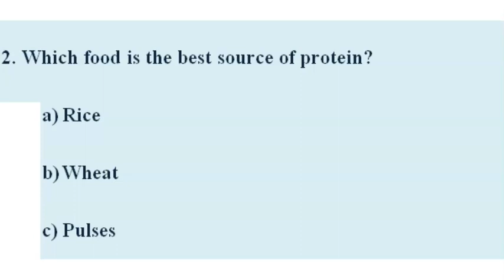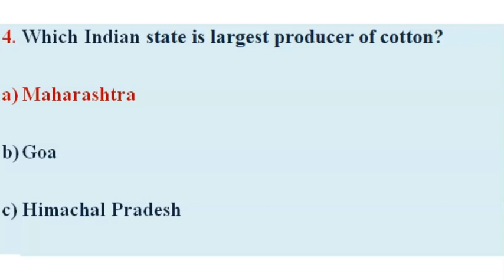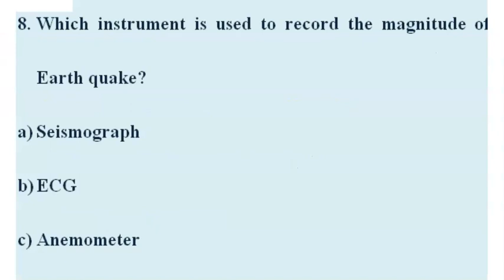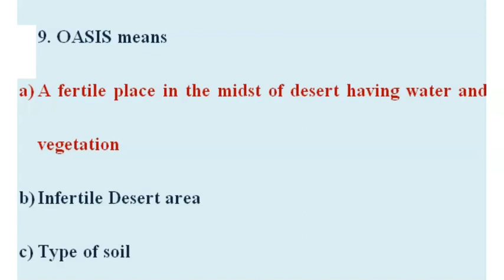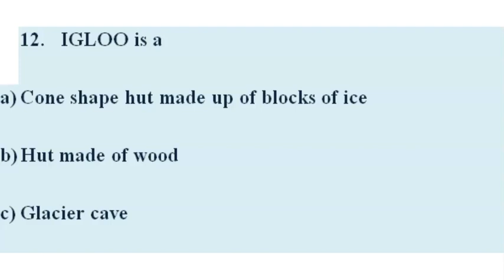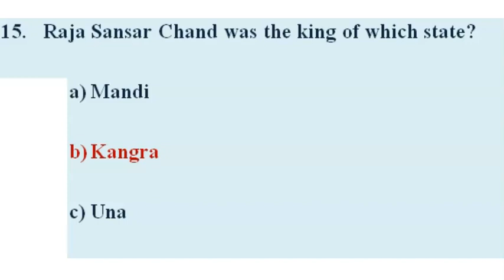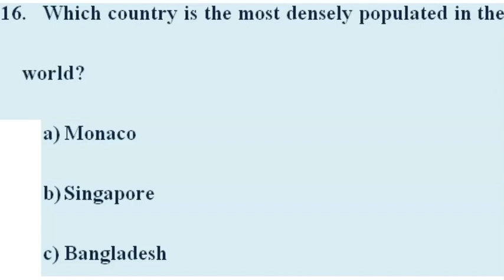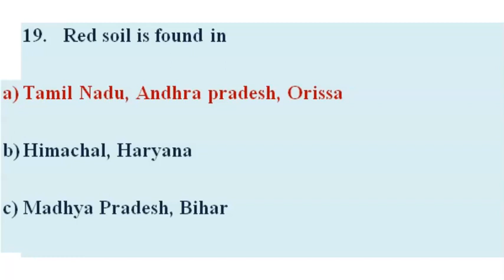H.P. POLICE PREVIOUS YEAR QUESTIONS WITH EXPLANATION | PART-5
H.P. POLICE. - IMPORTANT MCQ
In this video we are going to discuss important MCQ related to Himachal Pradesh Police Exam.
These MCQ's are going to be helpful in all competitive exams of Himachal Pradesh.